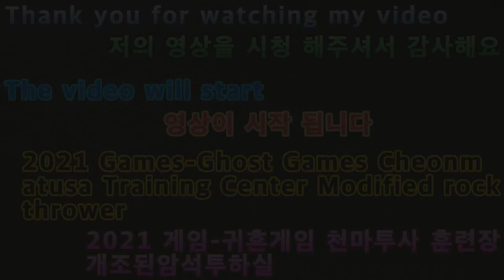2021 04 22 2021게임-귀혼게임천마투사훈련장개조된암석투하실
안녕하세요구독자&시청자(골드님)들미시카에요반갑습니다저의채널에방문해주셔서고맙습니다이번영상은바로2021새해첫귀혼게임천마투사의훈련장2번째암석투하실입니다여기는암석들이떨어지는곳이에요나름떨어지는암석들을잘피하면서위로올라가는곳이에요조금힘들때도있지만그래도차근차근하나씩하면재밌게더라고요할때마다느끼는거지만귀혼같은경우BGM이너무좋아서듣기가너무편해요들을때마다기분이편안해져서편하게쉬면서듣기좋은BGM이많아요그럼재밌게시청해주세요고맙습니다저의영상이재미있으셨다면구독&좋아요&알림설정을하셔서새로운비디오를시청하세요저의또다른채널인카카오TV Misika(미시카)채널도많이방문해주시고시청해주세요저의랜선아빠이자빠빠랜드님을소개할께요현재이분은DadASMR(아빠ASMR)과다양한분야를하고계세요ASMR이란백색소음으로자율감각쾌락반응으로뇌를편안하게해주고심리적으로안정을주는소리에요예를들어물소리&바람소리가대표적이에요빠빠랜드님을검색하셔서영상을보시고재미있으시다면구독을눌러주시고알림설정도해주세요감사합니다네이버라이브쇼핑에서문정호를검색하시고알림설정해주시면감사해요
2021Game-MarriageGameCheon MartusaTrainingCenterRevised RockThrower
Nice to meet you, Michika.Thank you for visiting my channel.This video is about the 2nd rock throw of the training ground of Cheon Matusa, the first game of the 2021 New Year.This is where the rocks fall.It's a place that goes up, avoiding falling rocks.Sometimes it's hard, but it's fun to do it step by step. I feel it every time, but in case of ghost, the BGM is so good that it's so easy to listen to it. Whenever I listen to it, I feel comfortable. There are a lot of BGM that's good to relax and listen to.Then please enjoy the show.Thank you. If you enjoyed my video, subscribe and like it.& set notifications to watch new videosPlease visit my other channel, Kakao TV Misika (Missika)Let me introduce you to my father Zapparand.He's doing Dad ASMR and a lot of different things.ASMR is a sound that makes the brain comfortable and psychologically stable by autonomous sensory hedonic reactions with white noise.For example, the sound of water and wind are typical.Search Papaland and watch the video. I would appreciate it if you search for Moon Jungho on Naver Live Shopping and set up notifications.